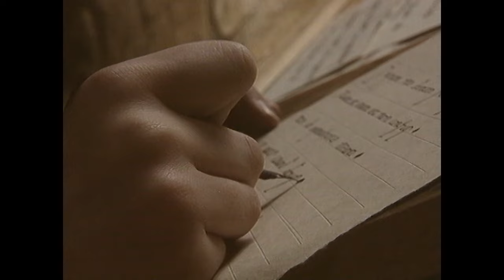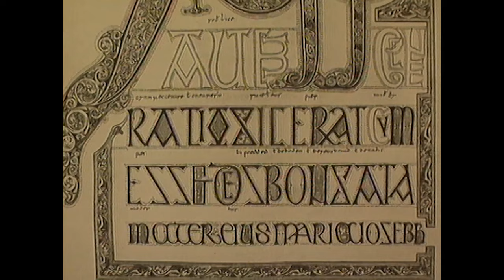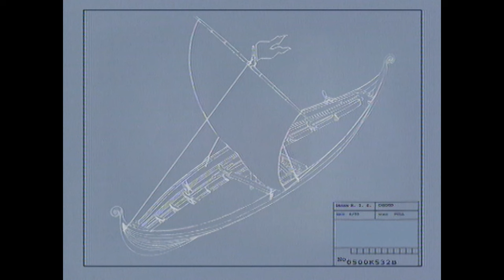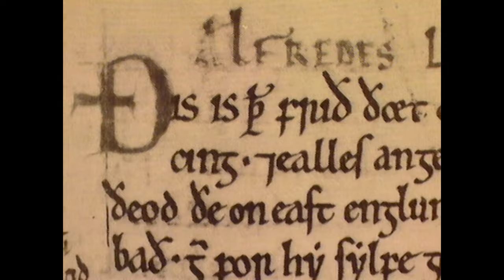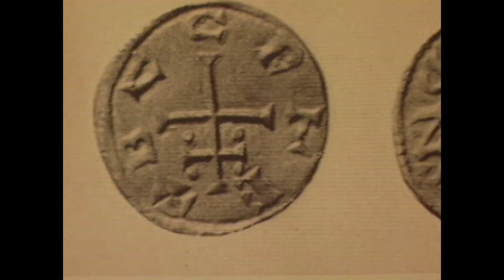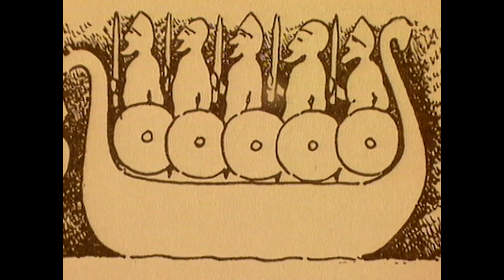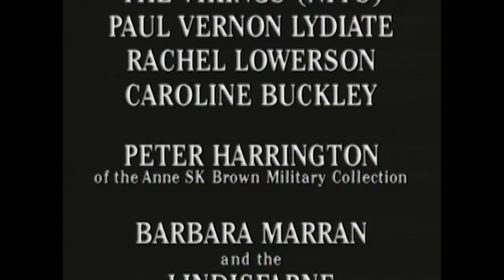Viking Wars: The Norse Terror That Swept Dark Age Europe | History of Warfare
From the shores of Dark Age Europe to the conquests that shaped history, witness the rise of Norse terror and the relentless raids that brought kingdoms to their knees. Delve into the pages of the Anglo-Saxon Chronicle, a rare window into the Viking era, revealing tales of bravery, treachery, and survival against a relentless foe. Explore the technological advancements in Viking shipbuilding that enabled their conquests and unravel the legacy of their short-lived reign in England. Join us as we uncover the untold stories of Viking dominance and ultimate downfall.

The home of bitesize stories from the rich and storied world of our shared history. From the ancient ruins of lost civilizations to the muddy trenches of the Great War, Everything History has something for every avid history fan.